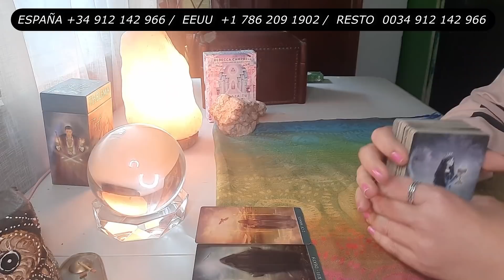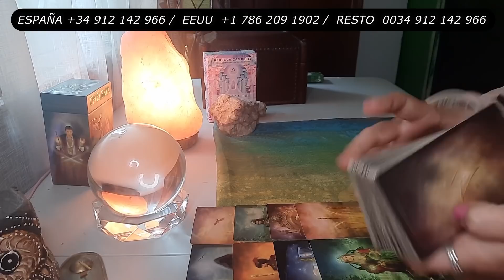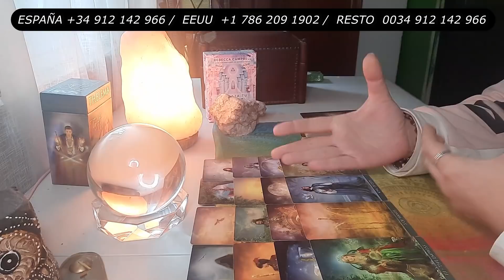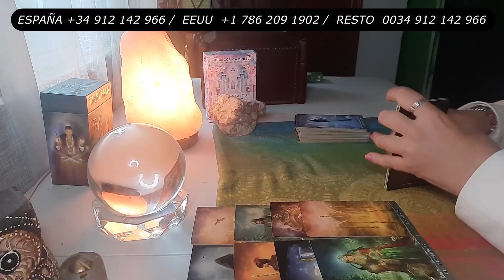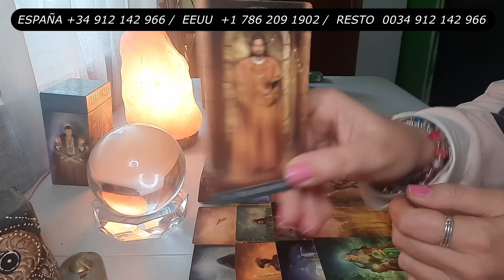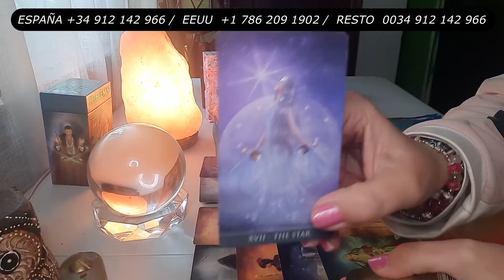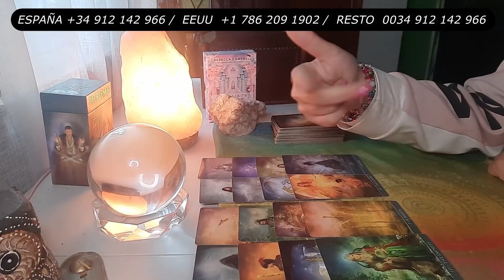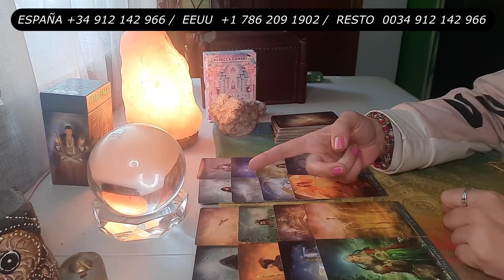ARIES Esto Obstruye tu Camino 🧿 Te Digo lo Que es